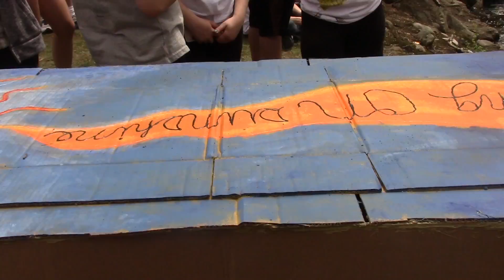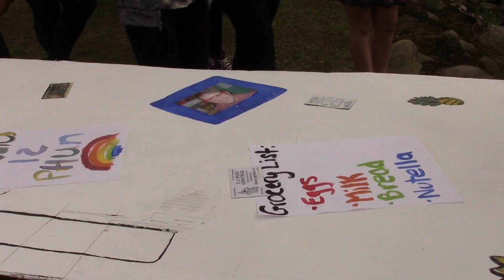PVHS Bridge Day 2014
Physics students at Pascack Valley High School in Hillsdale, NJ tested their bridges on May 2, 2014.  The goal of the project is to build a 2-meter long bridge from cardboard and glue (only) that weighs as little as possible but is strong enough to hold 1.0 DeMaio (the weight of our principal).